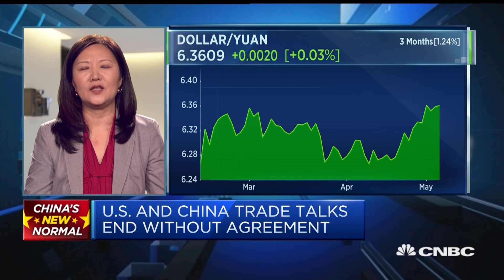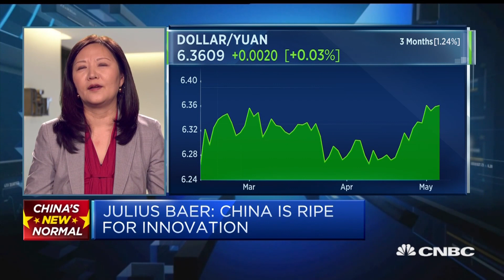The US is asking a lot of China, analyst says | Squawk Box Europe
Jiazhi Chen Seiler, head of next generation research and investment solutions at Julius Baer, discusses U.S.-Sino trade negotiations and China’s technology sector.